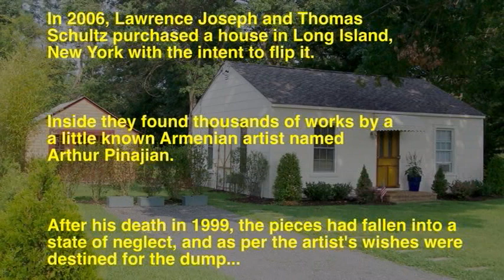Pinajian - Master of Abstraction Discovered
Update; 01 May, 2013

Pinajian Exhibition is back to the Diocesan Zorayan Museum.

We cordially invite you to attend a very special honoring evening

Arthur Pinajian
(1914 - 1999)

Opening Reception
Wednesday, May 1, 2013
7pm-10pm

St. Leon Armenian Cathedral - Zorayan Museum
3325 N. Glenoaks blvd.